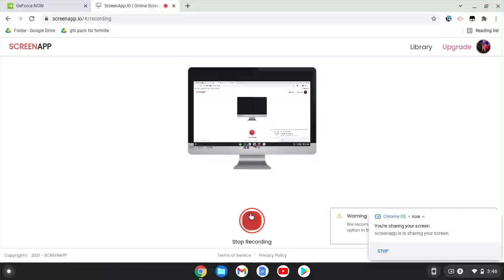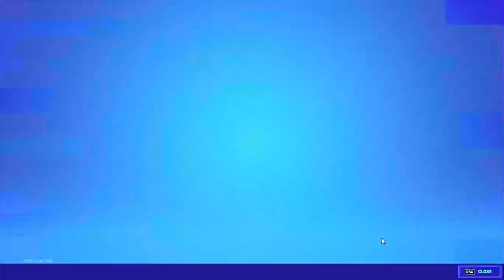a controller player plays fortnite on kbm for the first time! (did we get the win)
oh yea by the way kbm stands for keyboard mouse